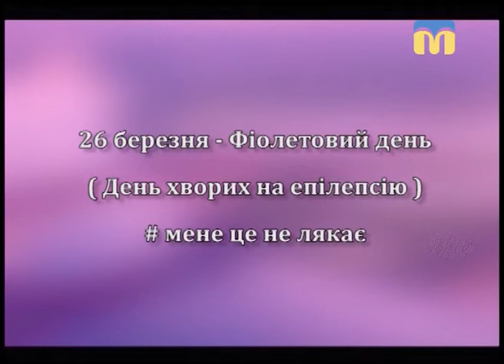Новий День. Допомога при епілептичному нападі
Як правильно надавати допомогу людині при епілептичних нападах? Чого ні в якому разі не можна робити?  Все це на практиці показали інструктори загону швидкого реагування Товариства Червоного Хреста.

Гості студії:
- Павло Бузнік,  інструктор  загону швидкого реагування Товариства Червоного Хреста;
-  Микола Кириченко, інструктор  загону швидкого реагування Товариства Червоного Хреста.